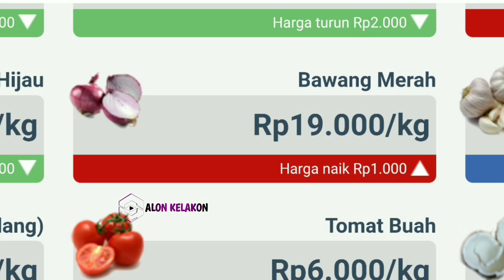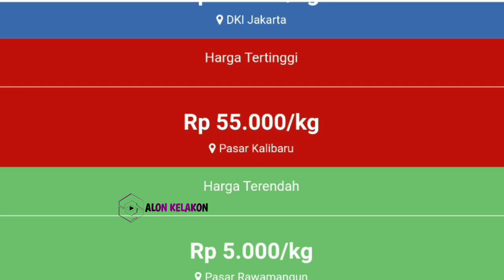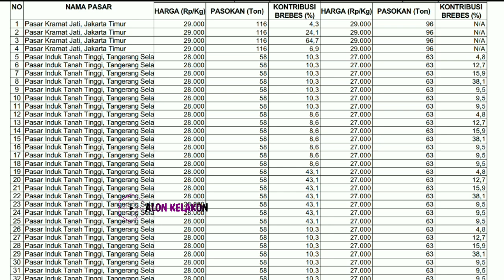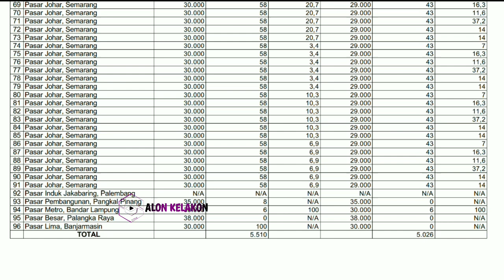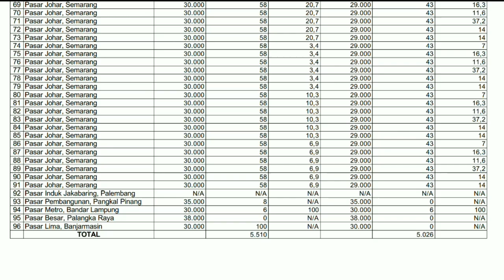Harga bawang merah hari ini 11 Juli 2024 | Info harga bawang merah di pasar Induk Kramatjati Jakarta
Info terkini harga bawang merah dari petani bawang merah Jawa Tengah hari ini || cek harga bawang merah di pasar induk kramatjati jakarta hari ini 11 Juli 2024.

Kondisi Harga bawang merah yang masuk ke lapak pasar saat ini || update terbaru harga bawang merah hari ini 11 Juli 2024 di pasar bawang merah Johar Semarang JAWA TENGAH.

Info Harga bawang merah sekarang di pasar bawang merah Jawa Timur  || Cek harga bawang merah hari ini 11 Juli 2024 di pasar bawang merah sukomoro nganjuk Jawa timur.

SONAGI

KepreeTani
KepreeTube
KepreeTraveller
KepreeTaubat
KepreeTeam
KepreeTour
KepreeTernak
KepreetIn